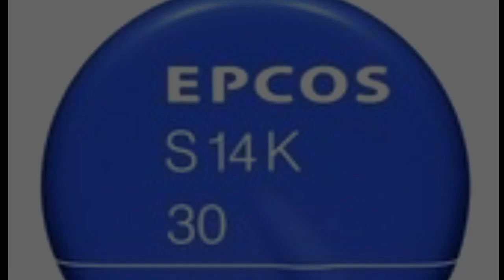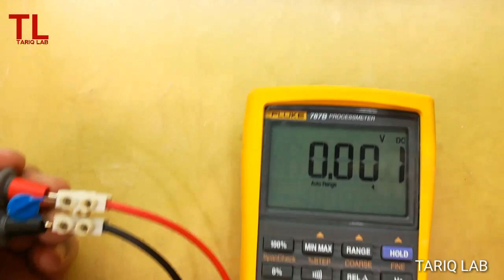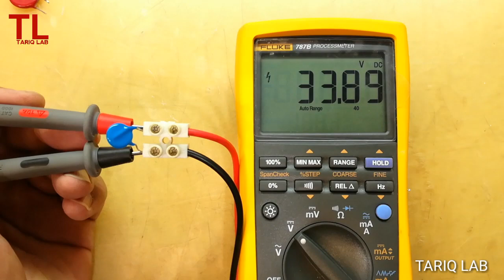What Is A Metal Oxide Varistor | How MOV Protects Circuits From Voltage Spikes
A varistor that is made with a combination of zinc oxide or other kinds of metal oxides such as manganese cobalt  etc is called metal oxide varistor.
MOVs are same as resistors because it consists of two leads where they don’t have polarity.The Name Metal Oxide Varistor is a variable resistor. But not like a Variable resistor its resistance will change automatically depending on its voltage. Once the voltage across the varistor increases, the resistance will be decreased. This property is very important for the circuits to protect from high voltage spikes.
It is also called VDR " voltage dependent resistor.